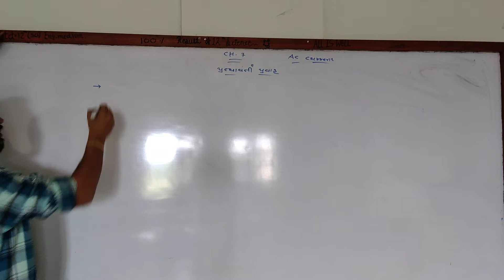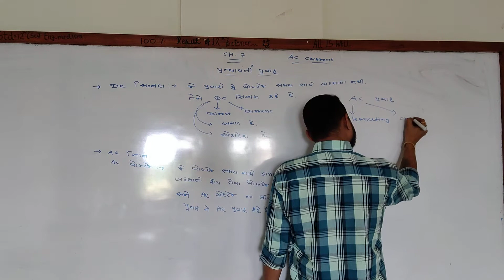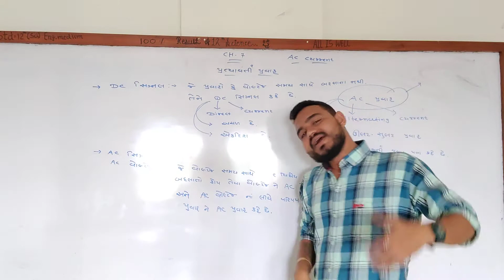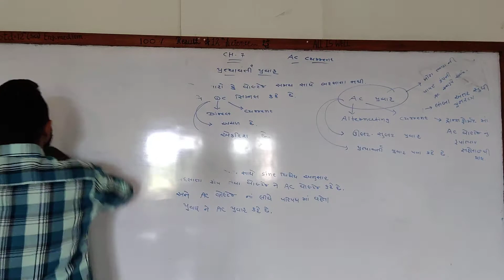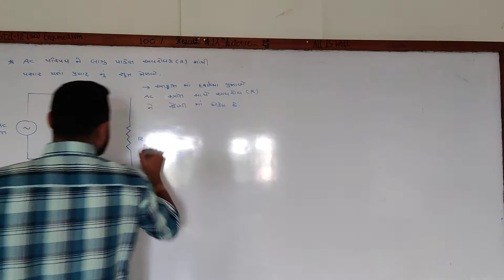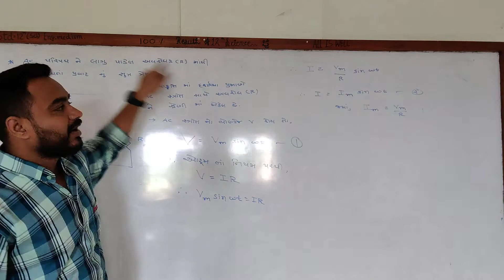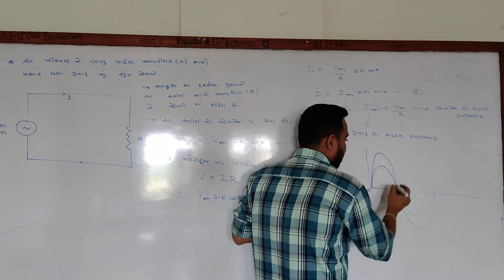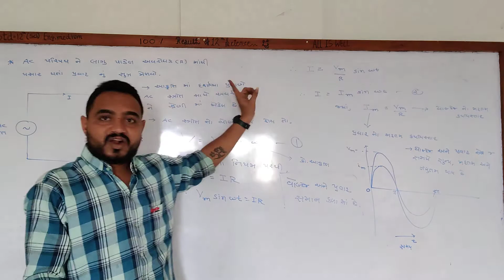12 GM physics ch-7 lec-1